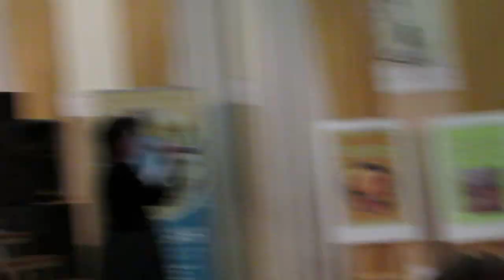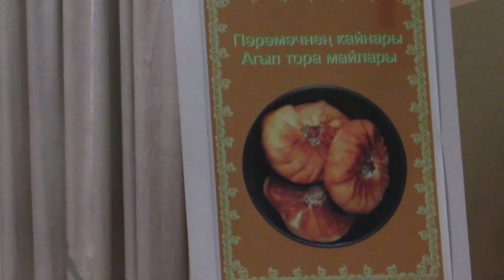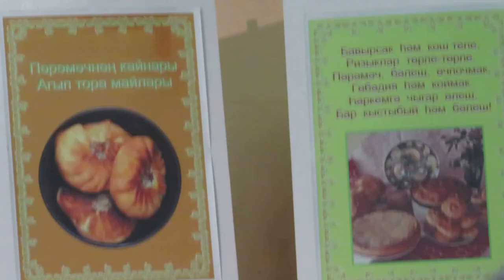16. Зөлфия Халилова. "Казах вальсы"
Татар мәдәният үзәгендә "Калфак туе"
Программада:
2016 ел әйләнәсендә "Гаилә җырлый" - "Семья поёт" исемле Беренче Мәскәү Фестиваль-Конкурсы үтте. "Калфак туе"нда әлеге Фестиваль -Конкурс Лауреатлары һәм гаилә коллективлары концерты.
"Медина" ансамбле кызлары чыгышы.
"Ак Калфак" оешмасы ханымнары белән танышу, иң актив кызларны котлау.
Галина Валиуллина -бөтен дөньяда танылган дизайнер үз модельләрен күрсәтә.
"Пәрәмәч бәйрәме" - саф татарча, үзебез яраткан ризыклар конкурсы.
Калфак, изү тегү буенча мастер-класс Светлана Габбасова.
Мәскәү "Ак Калфак" оешмасына рәхим итегез! Килеп йөрегез! Бергә булыйк! Бердәм булыйк! Аралашыйк!
Вход свободный!